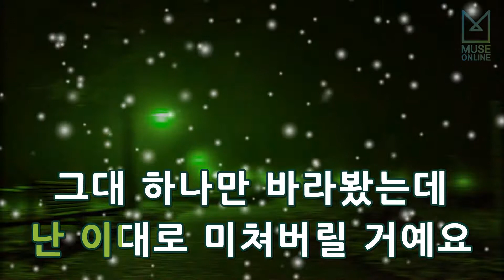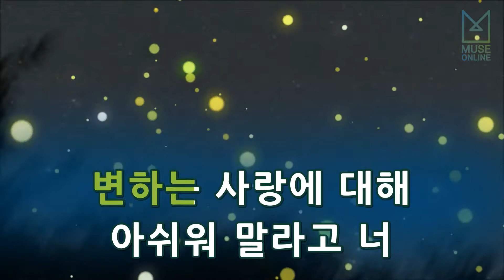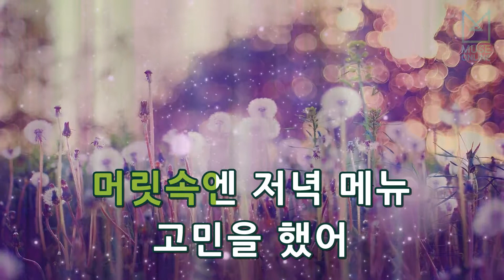[뮤즈온라인] 매드 클라운(Mad Clown) - 거짓말 (Feat. 이해리 Of 다비치)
매드 클라운(Mad Clown) - 거짓말 (Feat. 이해리 Of 다비치)

작사 : 매드클라운
작곡 : LOPTIMIST